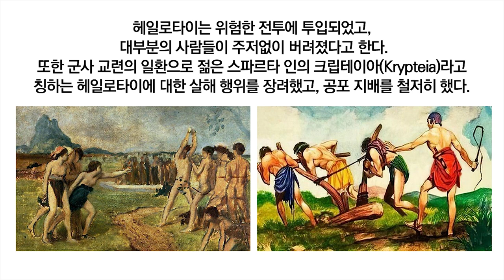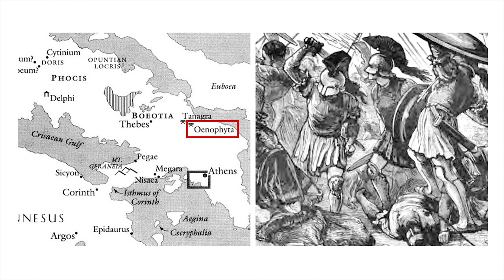펠로폰네소스 전쟁 배경, 아테네 스파르타의 대립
(한국어 자막)

1차 펠로폰네소스 전쟁이라고도 불리는
아테네와 스파르타의
대립에 대해 보았습니다.